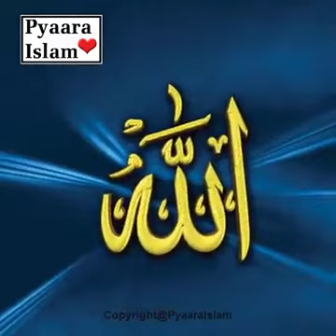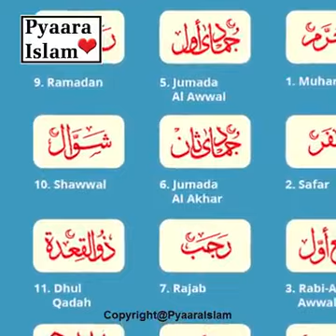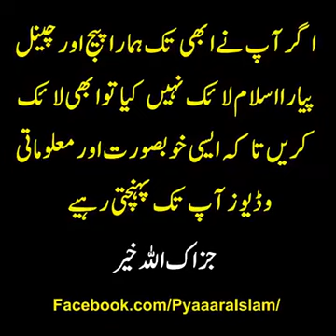Hazrat Suleman AS ka Waqia jab sari makhlooq oo khanay ki dawat k liye bulaya gya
Hazrat Suleman
Rizq
Dawat
Makhooq